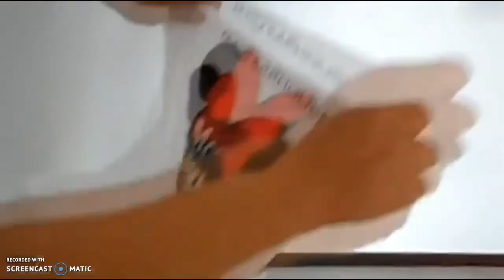How To Use Your Iron-on Stickers (Turn on Captions)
In this video tutorial, we will teach you how to use your iron-on stickers. Turn on captions (CC button on bottom right of video) for instructions.